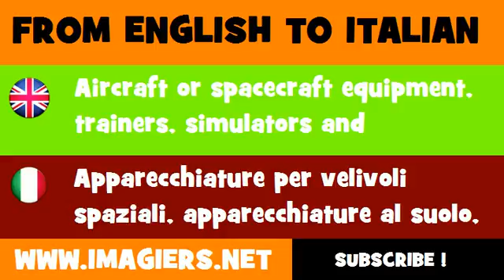FROM ENGLISH TO ITALIAN = Aircraft or spacecraft equipment, trainers, simulators and associated parts